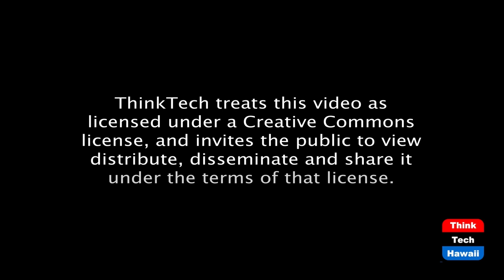Condo's and Labor Laws (Condo Insider)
Basic of Labor Laws for Condo's in Hawaii.  The host for this episode is Raelene Tenno.  The guest for this episode is John Knorek.

Does your Condo have an employee handbook? Or is it just a few pages long from your Managing Agent.  The employee handbook should be specific to your property as not all properties are the same.  How do you handle employee job performance?  How about raises?